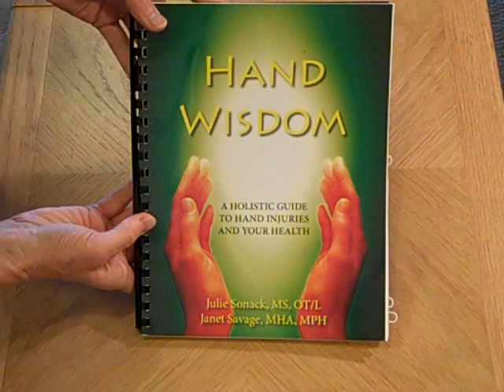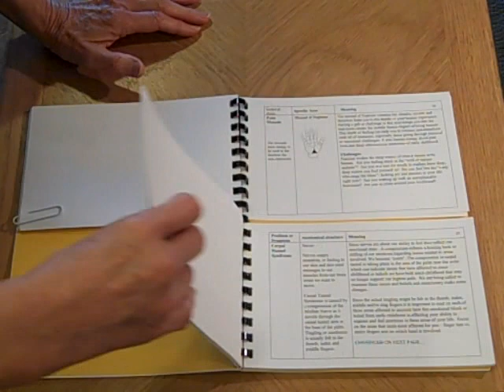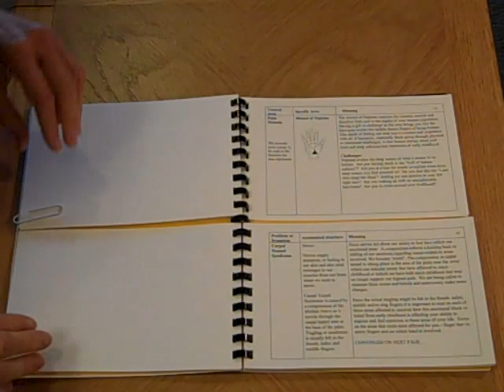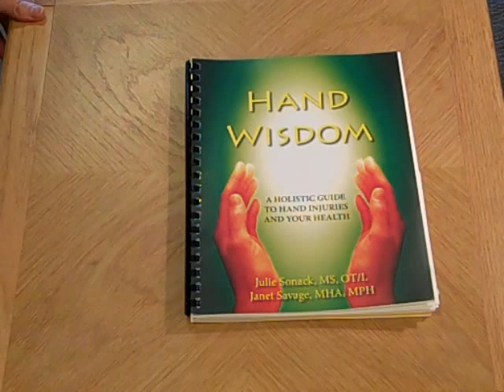How to use Our Hand Wisdom Book - A Holistic Guide to Hand Injuries and Your Health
An easy to use guidebook to help you heal through your hands. for more information. Have arthritis? An injury in your hands? Skin condition? Cuts? Burns? Scars that still hurt? Check out the body mind connections for better health.